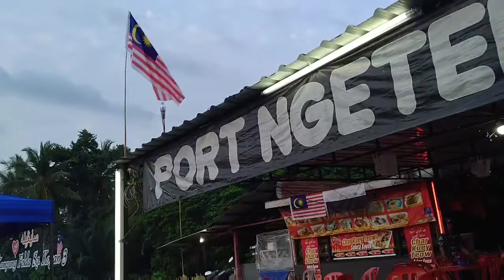Aiz nak makan sate